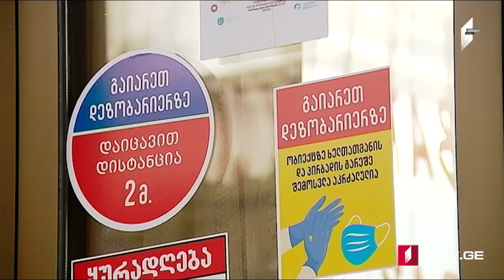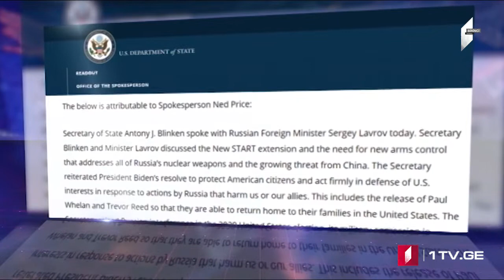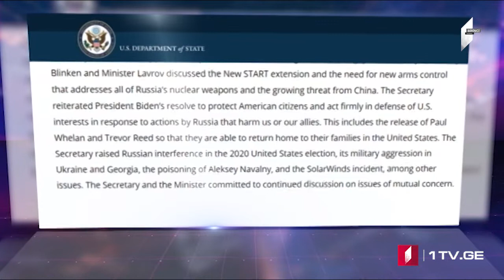Azərbaycan dilində MOAMBE xəbərlər buraxılışı – 5 Fevral 18:00